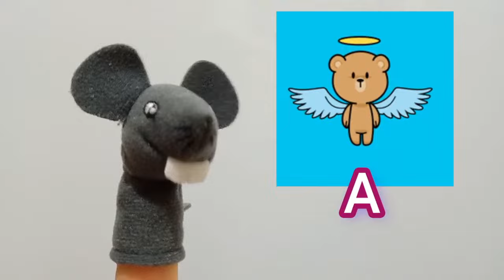Aa | La vocal Aa | Vocales para niños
30 palabras con la letra A | Aa | La vocal Aa | Vocales para niños. La letra "A" es la primera letra del alfabeto en muchos idiomas, incluyendo el español y el inglés. Es una vocal y se pronuncia generalmente como una "a" abierta. La forma de la letra "A" se caracteriza por ser una letra mayúscula con una línea vertical central que se cruza por una línea horizontal en su parte superior.

En el idioma español, la letra "A" es muy importante, ya que representa tanto un sonido como una grafía fundamental. Es una vocal abierta, lo que significa que la boca está completamente abierta al pronunciarla. Se utiliza en numerosas palabras y desempeña un papel crucial en la formación de sílabas y palabras.

En el contexto de la escritura, la letra "A" se encuentra en innumerables palabras y su presencia es esencial para la comprensión del lenguaje escrito. También es una letra muy común en nombres propios, tanto en el ámbito personal como en el geográfico. Además, en matemáticas, la "A" se usa a menudo para representar variables y constantes en fórmulas y ecuaciones.

Además de su función en el lenguaje, la letra "A" también tiene significados y simbolismos en diferentes contextos culturales. Por ejemplo, en algunos sistemas de calificación, la "A" representa la máxima excelencia o el mejor rendimiento posible. En música, la "La" se refiere a una nota musical específica.

En resumen, la letra "A" es una vocal fundamental en el idioma español y en muchos otros idiomas. Su forma y sonido son reconocidos en todo el mundo, y su presencia es vital tanto en la escritura como en el lenguaje hablado. Es una letra versátil y llena de significado en múltiples contextos.

La letra A es por lo general la primera letra que se le enseña a los niños, también es la primera vocal que se aprenden los niños en la escuela. Las canciones del abecedario de la A a la Z pueden ayudar a los niños a aprender las letras por su nombre.

¡Disfrútalo!

Besitos 😘